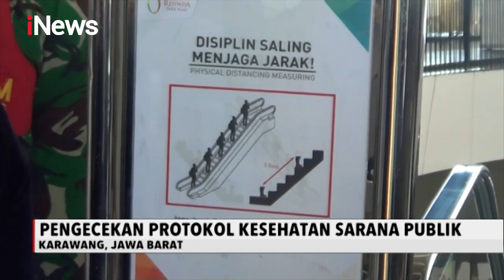Pemprov Jawa Barat Tinjau Persiapan Kenormalan Baru di Sarana Publik - iNews Pagi 29/05